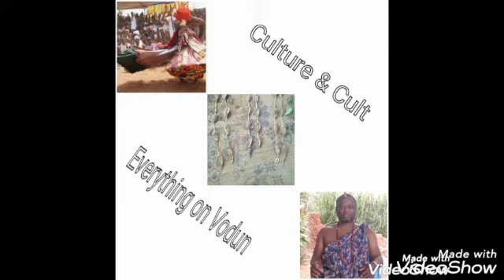The 4 categories of priests that exist in Vodun spirituality with their different roles